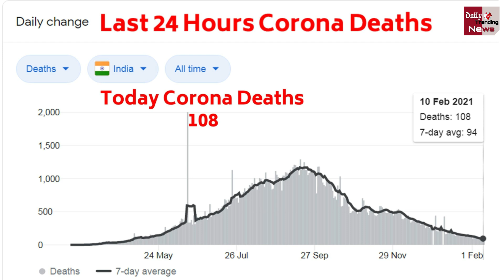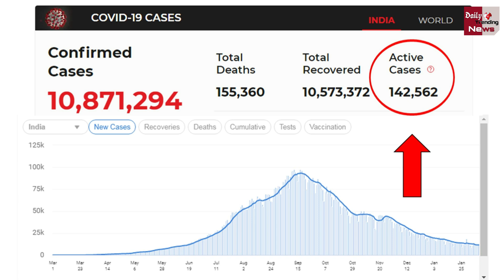भारत में Corona Virus के आज मिले इतने केस | Corona Cases Updates !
Coronavirus Updates : India Records Over 12,923 Fresh COVID-19 Cases In Last 24 Hours | Corona Vaccine Latest News & Updates

EDITOR ► Manjeet